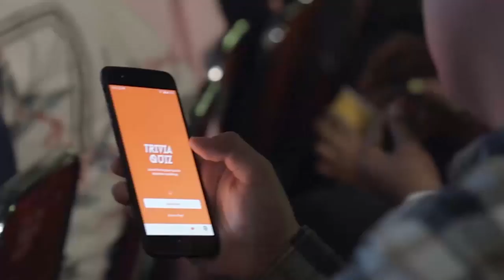Bank BRI Presents: YOTNC 2019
Bank BRI mempersembahkan YOTNC 2019. Tahun ini, Young On Top kembali menyelenggarakan event tahunan terbesar berskala nasional, yakni Young On Top National Conference (YOTNC). Event yang hadir pada 6 April 2019 ini kembali diselenggarakan di Kartika Expo Center, Balai Kartini pukul 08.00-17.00 WIB. Tahun 2019 ini menjadi tahun ke-9 penyelenggaraan sejak digelar pertama kalinya pada tahun 2011. YOTNC telah berhasil menarik perhatian ribuan generasi muda Indonesia setiap tahunnya. Di tahun ini, YOTNC 2019 dihadiri oleh 4.000 peserta.

Penyelenggaraan YOTNC tahun ini terasa spesial karena bertepatan dengan ulang tahun Young On Top yang kesepuluh. Selain itu, di YOTNC 2019 , Billy Boen selaku Founder Young On Top meluncurkan buku barunya, 'Y'.

Di penyelenggaraan YOTNC2019, Young On Top juga meluncurkan aplikasi SocialConnext, aplikasinya generasi muda inspiratif Indonesia. Dalam aplikasi ini, para pengguna bisa bertanya langsung ke mentor yang expert di berbagai bidangnya serta mendapatkan jutaan inspirasi lain dari artikel dan podcast.

Dengan mengangkat tema MenyatukanINDONESIA, YOTNC 2019 ingin membagikan value bahwa di tahun politik ini, kita tidak boleh terpecah belah hanya karena berbeda pendapat dan pilihan. Tema tersebut juga dibahas oleh pembicara yang hadir dan tentunya juga para pembicara memberikan insight penting terkait tips sukses di karir maupun bisnis.

Acara YOTNC 2019 dihadiri oleh deretan pembicara yang inspiratif dan ahli di bidangnya, yakni:
- Billy Boen, Founder Young On Top
- Wishnutama, CEO NET Mediatama
- Najwa Shihab, Journalist & Founder Narasi.tv
- Chelsea Islan, Co-Founder & President Youth of Indonesia
- Bani Mulia, Managing Director PT Samudera Indonesia Tbk.
- Agung Hapsah, Content Creator
- William & Winston Utomo, COO & CEO IDN Media
- Budi Sadikin, CEO Inalum
- Nareend, Profesional Photographer
- Wulan Tilaar, Vice Chairwoman Martha Tilaar Group
- Handayani, Director of Consumer Bussiness Bank BRI

Penyelenggaraan YOTNC 2019 juga terasa spesial karena pertama kalinya Young On Top mempersembahkan YOT Founder Award. Penghargaan ini diberikan kepada William Tanuwijaya, Founder & CEO Tokopedia. William Tanuwijaya merupakan sosok dibalik berdirinya Tokopedia yang memberikan kita inspirasi untuk tidak takut dalam memulai bisnis.

YOTNC 2019 juga didukung oleh Bank BRI, Tehbotol Sosro, Allianz Indonesia, Sariayu Martha Tilaar, Optik Seis, Qlue, Honda, Go! Wet Grand Wisata, Jungleland dan Biznet.

See you at YOTNC 2020!